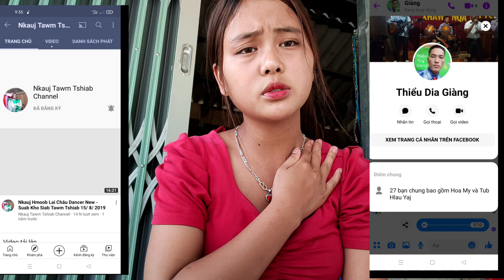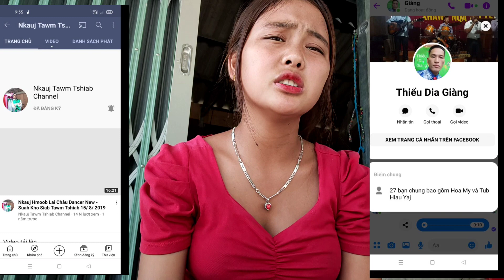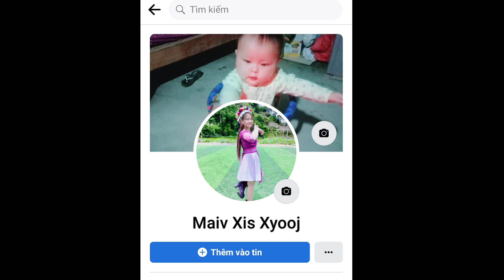maiv xis rov tshaj tawm tij laug tshooj YouTube dua